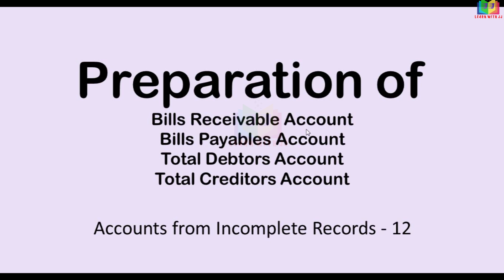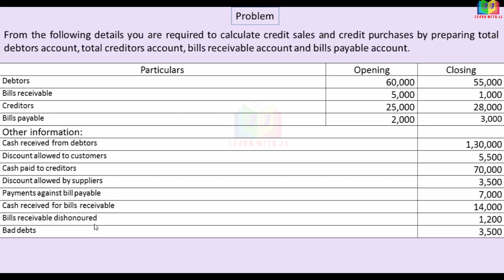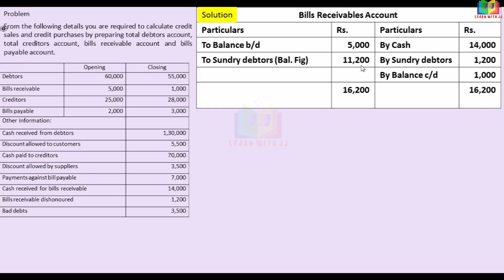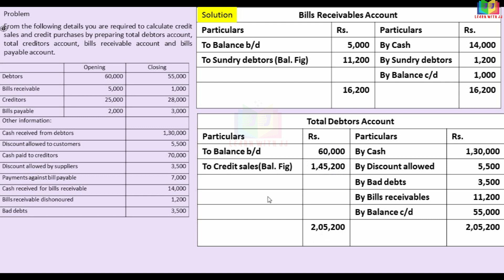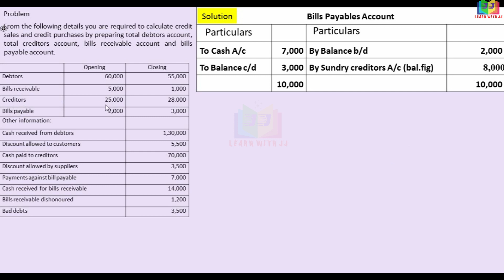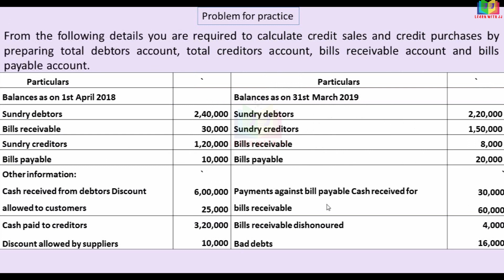Accounts from Incomplete Records |Part 12 in Tamil |Conversion method